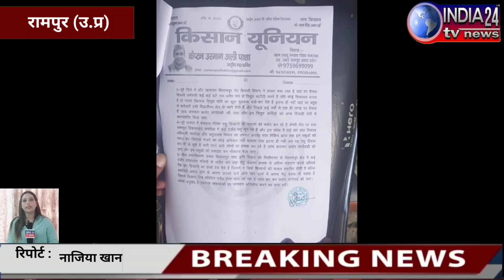बिना मान्यता प्राप्त डॉक्टर्स के चल रहे नर्सिंग होम बंद कराने को लेकर किसान यूनियन ने ज्ञापन सौंपा।